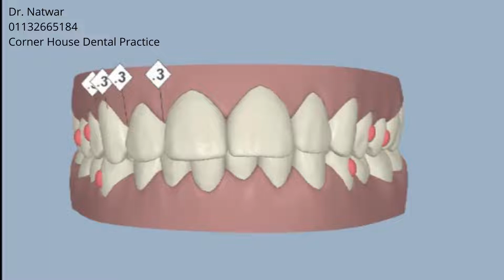Deep bite, Narrow arches, Crowding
Intrusion, Expansion, IPR

5-6, Corner House Shops, Moortown, Corner, Leeds LS17 6LD, United Kingdom